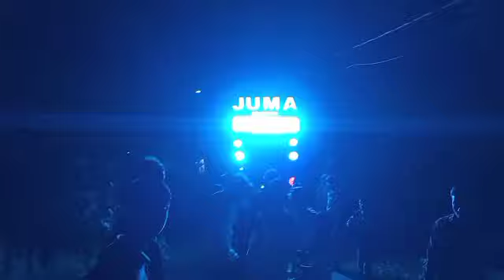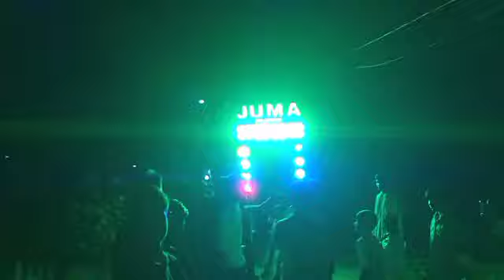Juma Musical Panchupandav,Kendrapara(Ei Ama Odisha Odisha Ra Bharasa Song)Date - 10 July 2024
Marriage Program At ଡିଆପାରି,ସାନବଡ଼ ଗୋପାଳପୁର